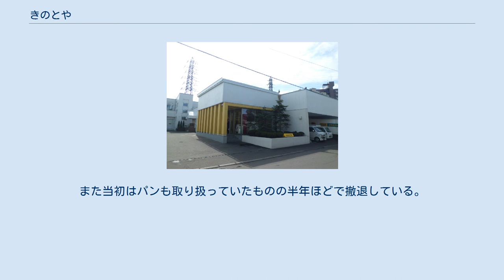きのとや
きのとや（英語: KINOTOYA）は、札幌市東区に本社のある製菓メーカー。
 日本国内初となるケーキの宅配サービス開始を契機に1店舗の売上が日本一になるなど、一気に顧客を獲得していった。
北海道産の原料を活用した洋菓子を製造・販売している。
また、環境問題や社会貢献に対しても積極的に取り組んでいる。
 名称は、創業者で代表取締役会長の長沼昭夫の義父の出身地である新潟県北蒲原郡中条町（現在の胎内市）に「乙寶寺」（おっぽうじ）という寺があり、「乙寺」（きのとでら）とも呼ばれていた。
「乙饅頭」（きのとまんじゅう）という酒饅頭を作っている酒屋があり、創業から250年続いていることやお菓子とのつながりもあるので縁起が良い名前であると思い、義父の提案もあって平仮名で「きのとや」とした。
また、「乙」（きのと）という文字には甲乙丙でいう2番目、女性的、お洒落という意味があり、洋菓子やケーキの店にぴったりだと思ったこと、2番目とは常に上を目指して謙虚に努力することであり、もっと美味しいお菓子や高品質のサービスを提供していくという思いを込めている。
 焼きたてチーズタルト 「デコレーションケーキ」を主力としているほか、北海道大学と提携してミルククッキー「札幌農学校」を販売し、売上の一部を北大に寄付している。
 「きのとや」創業は、金融会社を営んでいた長沼昭夫の義父が、現在の白石本店がある白石区南郷通にビルを建て、1階のテナントを探していたことがきっかけとなった。
義父はお菓子屋に入居して貰いたいのだが中々決まらずに困っており、「だったら自分でやってみよう」と思って創業を決意した。
当初は喫茶店として営業しており、ケーキは仕入れることで対応しようと思ったたがどこも売ってくれず、知り合いのケーキ屋に頼み込んでようやく仕入れることができたものの、仕入れたケーキは思うように売れなかったため、職人を探してケーキの自社製造を始めた。
また当初はパンも取り扱っていたものの半年ほどで撤退している。